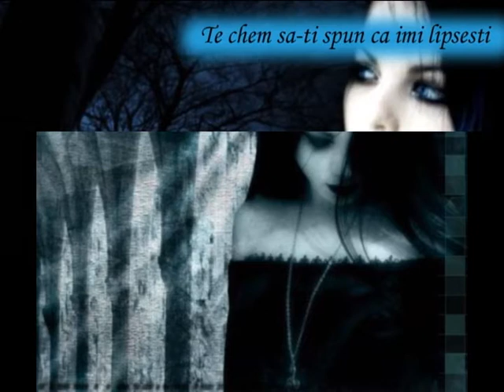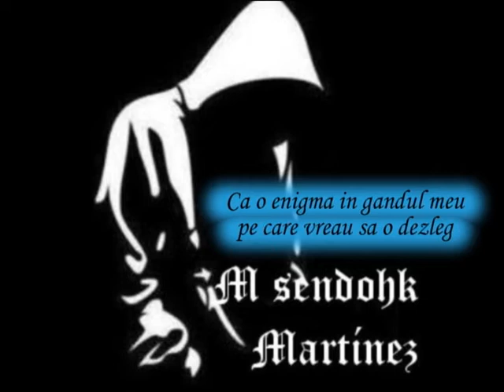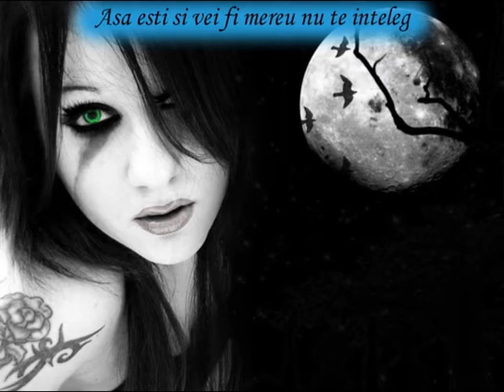Sin ti no puedo - Fără tine nu pot msendohronin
dime como describir esto...